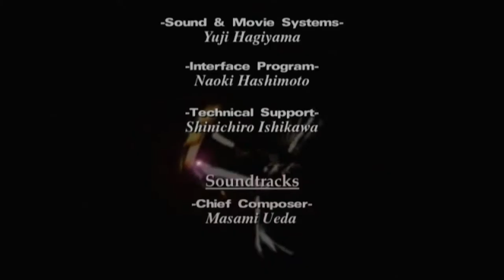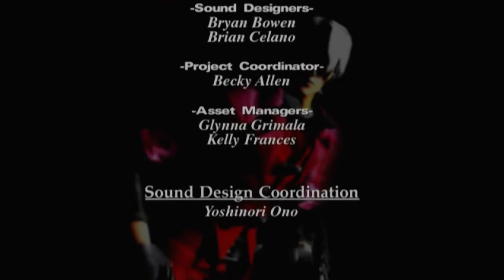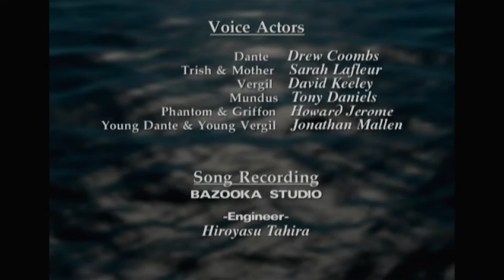DEVIL MAY CRY HD Walkthrough - PART 23 - MOTHER'S GUIDE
DEVIL MAY CRY HD Gameplay Walkthrough Part 23 includes the chapter...

Mother's Guide

This walkthrough for DEVIL MAY CRY HD available on the PC, Nintendo Switch, PlayStation 3, PlayStation 4, Xbox One, PlayStation 5, Xbox Series X|S and Xbox 360 will include the Full Game, Main Campaign, Story Missions, Side Missions, Collectibles, Cutscenes, Gameplay and Ending.

Devil May Cry is a 2001 gothic action-adventure game developed by Capcom Production Studio 4 and published by Capcom. Released from August to December, originally for the PlayStation 2, it is the first installment in the Devil May Cry series. Set in modern times on the fictional Mallet Island, the story centers on Dante, a demon hunter who uses his business to carry out a lifelong vendetta against all demons. He meets a woman named Trish who takes him on a journey to defeat the demon lord Mundus, who is responsible for the deaths of Dante's brother and mother. The story is told primarily through a mixture of cutscenes, which use the game engine and several pre-rendered full motion videos. The game is very loosely based on the Italian poem Divine Comedy by the use of allusions, including the game's protagonist Dante (named after Dante Alighieri) and other characters like Trish (Beatrice Portinari) and Vergil (Virgil).

The game was originally conceived by Capcom developers as Resident Evil 4. Due to the staff feeling it would not fit the Resident Evil franchise, the project became its own title. Several gameplay elements were also inspired by a bug found in Onimusha: Warlords. Devil May Cry received prominent coverage in the video game media due to the impact it had in the action-adventure genre, its high difficulty, and the high overall scores given to it by professional reviewers. The game has sold more than three million copies, spawned multiple sequels and a prequel, and is considered among the greatest video games of all time.